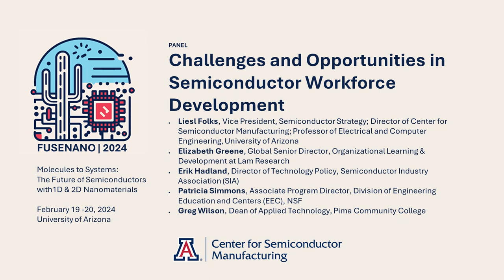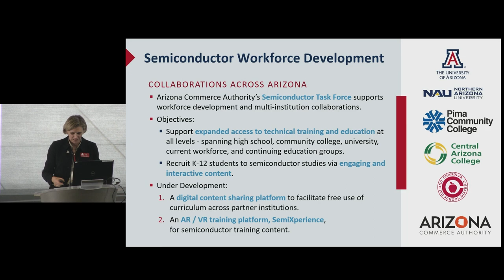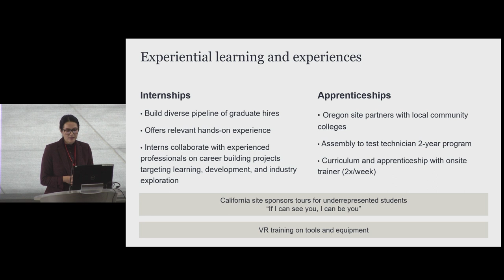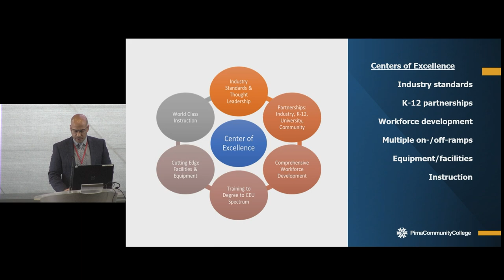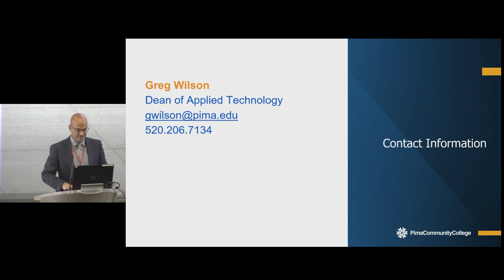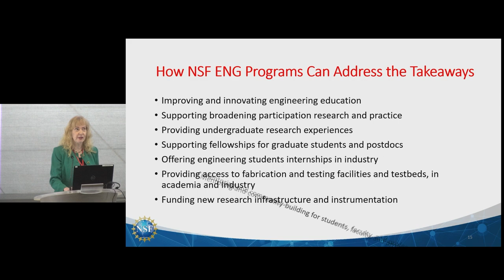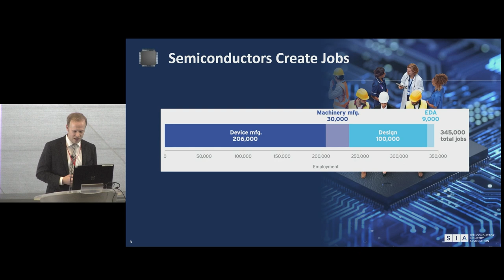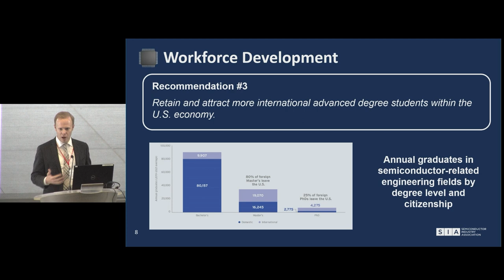Challenges and Opportunities in Semiconductor Workforce Development (FUSENANO 2024 Panel)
Panelists:
• Elizabeth Greene, Global Senior Director, Organizational Learning & Development at Lam Research
• Erik Hadland, Director of Technology Policy, Semiconductor Industry Association (SIA)
• Patricia Simmons, Associate Program Director, Division of Engineering Education and Centers (EEC), NSF
• Greg Wilson, Dean of Applied Technology, Pima Community College

Moderator: Liesl Folks, Vice President, Semiconductor Strategy; Director of Center for Semiconductor Manufacturing; Professor of Electrical and Computer Engineering, University of Arizona

Presented at FUSENANO 2024, February 19-20, 2024
University of Arizona Center for Semiconductor Manufacturing